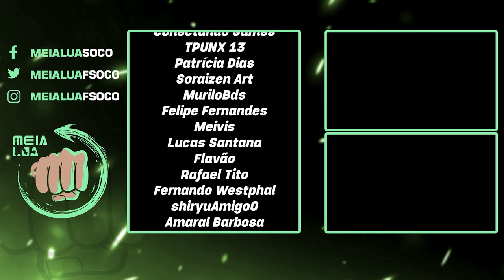TAKEDA no MÁXIMO! TODAS as GEARS, SKINS e RECOMPENSAS do LUTADOR - MORTAL KOMBAT 1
Nosso PC Gamer:
Proc: Intel Core i7 14700k 3.4Ghz (Fornecido pela  @Intel )
Mobo: MSI Pro Z790-P WIFI (Fornecida pela  @Intel )
Microfone: HYPERX QuadCast
SSD: TeamGroup T-Force Delta 500gb
Fonte: Corsair TX850 W